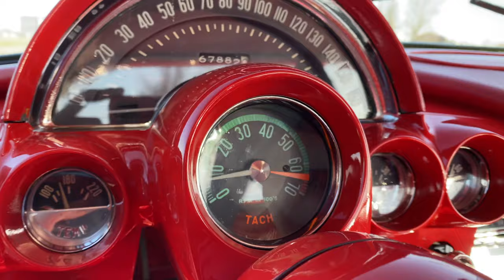Corvette C1 1960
Want some more information? Take a look at our site!